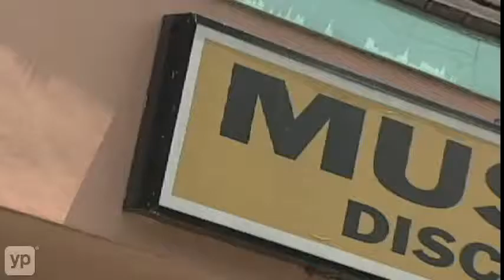Musicians Discount Center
If you're looking for a musical instrument, sound mixer or a rockin' drummer, talk to Mike Cohen at Musicians Discount Center, in Cutler Bay, Florida.  He welcomes beginners and experts from all musical backgrounds to visit his store and have a jam session, too!